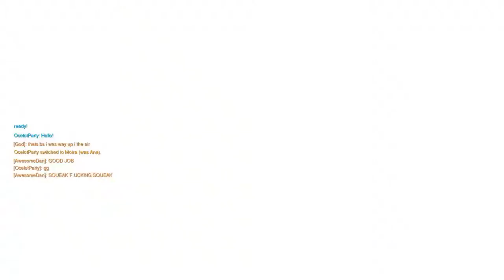Meet Hammond | NEW HERO 28 HAMMOND GAMEPLAY & BREAKDOWN!!!!!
Hey everyone, In this part we look at the new and totally adorable hero in overwatch, Hammond. Here i show you all his different skins and emotes as well as a full breakdown of his abilities along with a full match as him.Squeak Squeak